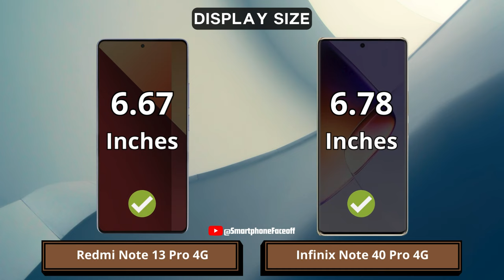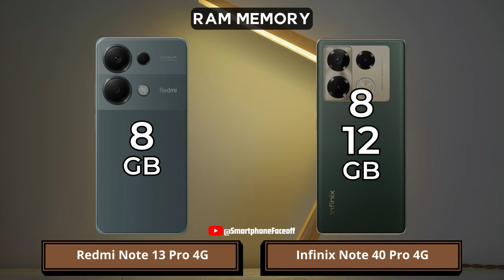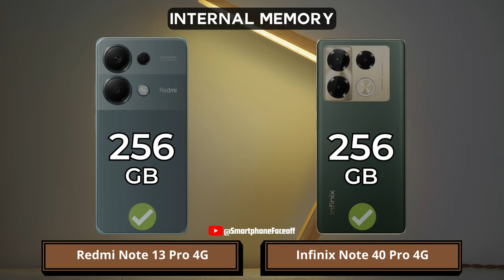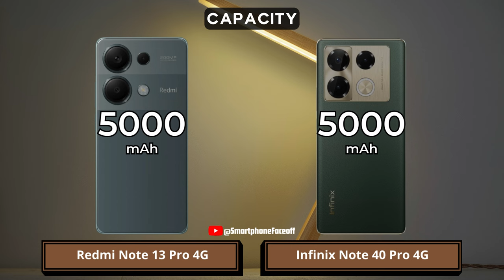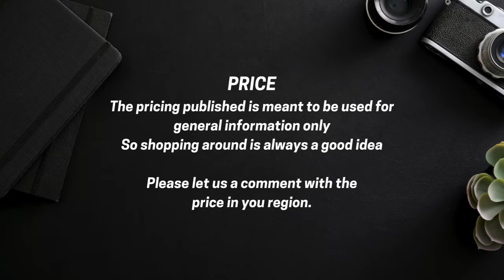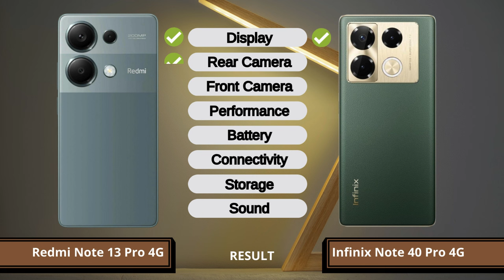Infinix Note 40 Pro vs Redmi Note 13 Pro 4G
Infinix Note 40 Pro 4G vs Redmi Note 13 Pro 4G | Which one is best for you?